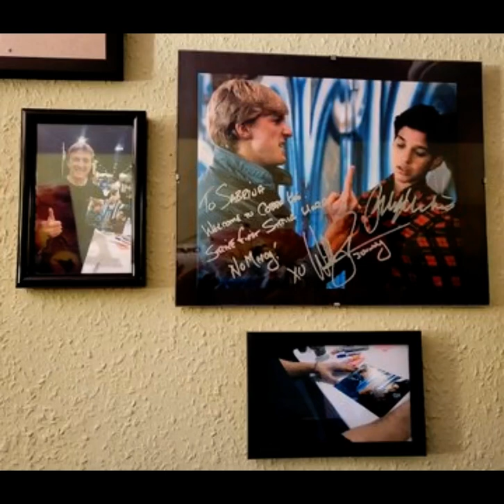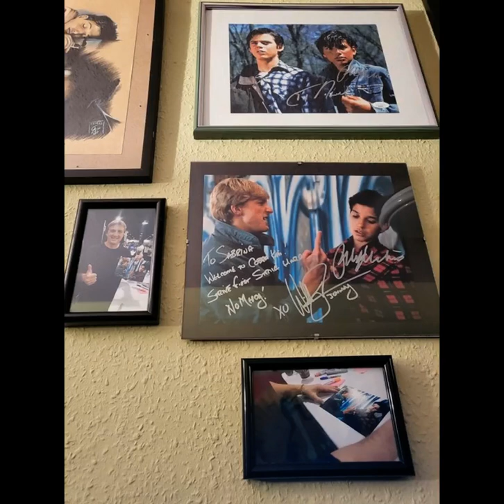William Zabka Fan Tribute(2396)